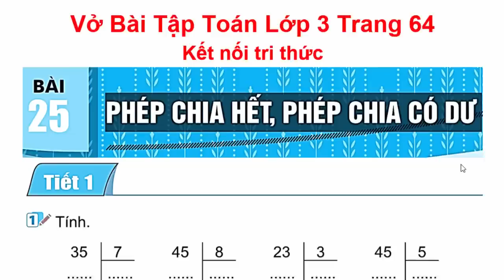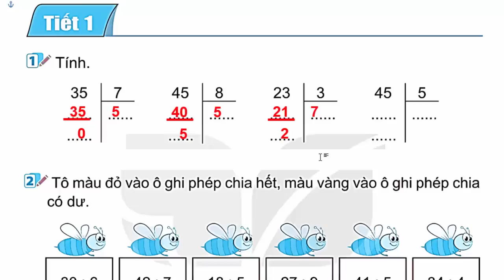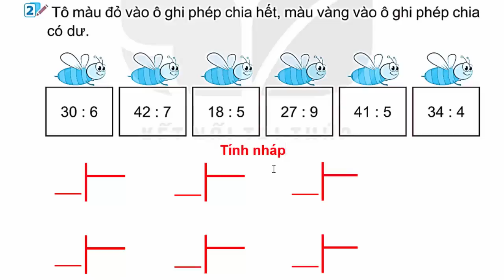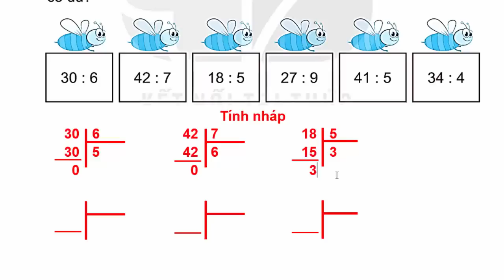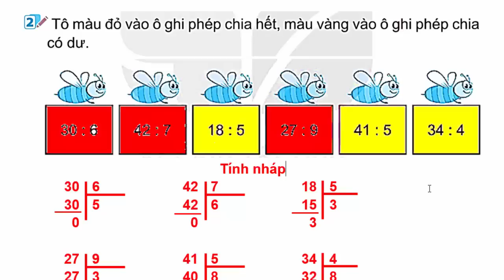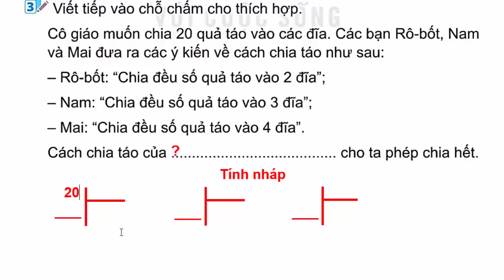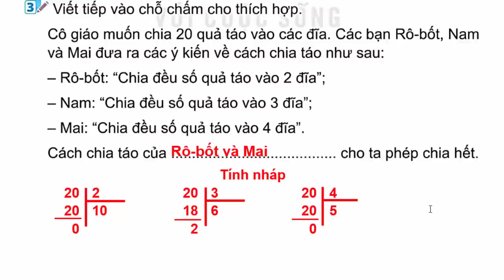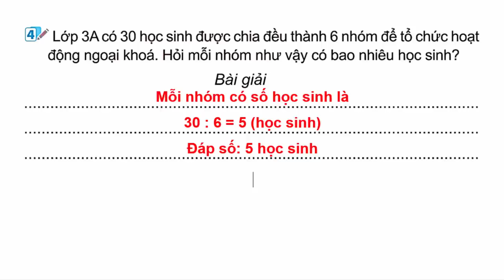Vở Bài Tập Toán Lớp 3 Bài 25 | Phép Chia Hết, Phép Chia Có Dư | Trang 64 | Kết Nối Tri Thức | Tiết 1